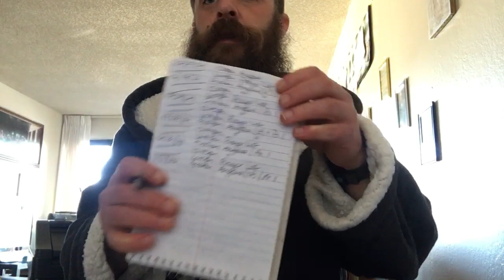1/1/2022 9am, Holy Name, Angelus (Latin) & Psalm 1 + morning routine ... Happy New Year! 🎊🥂🎉